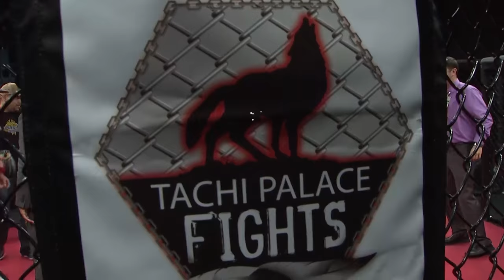Cody Gibson vs Kyle Reyes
Cody Gibson defends his Tachi Palace Fights Bantamweight Championship for the first time when he faces Guam's Kyle "Boom" Reyes